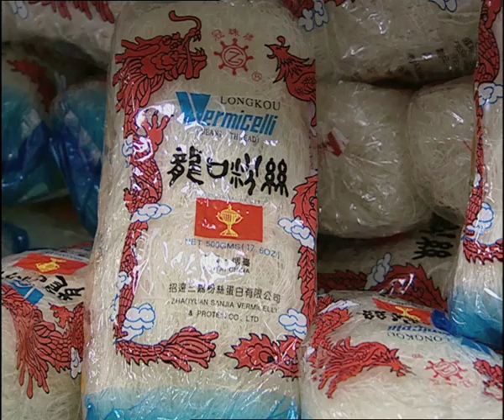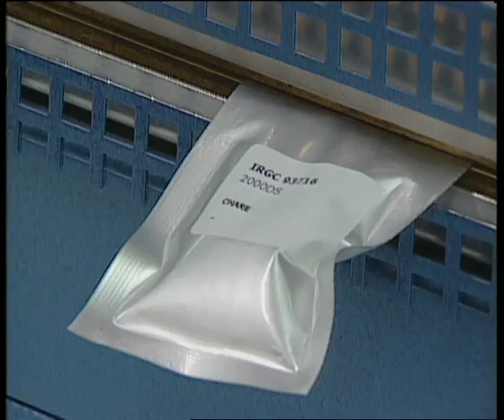International Treaty on Plant Genetic Resources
The rapid loss of the world's biodiversity poses a huge threat to the future of mankind. The International Treaty on Plant Genetic Resources, a binding agreement that came into force on 29th June 2004, serves to protect the crop biodiversity that countries depend upon to feed their people, while ensuring the fair and equitable sharing of benefits deriving from its use.(Ref:2420)